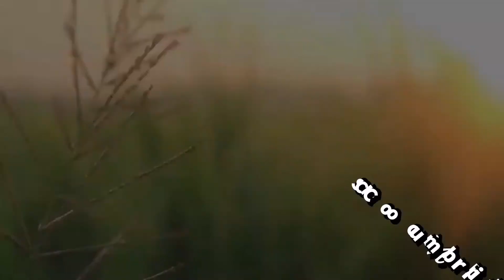Kerala Plus One Result 2020 Date Published|Plus One Admission 2020 malayalam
Query Solved:
1.Kerala Plus One Result 2020 Date Published
2.Kerala Plus One Admission 2020-21 Date Published